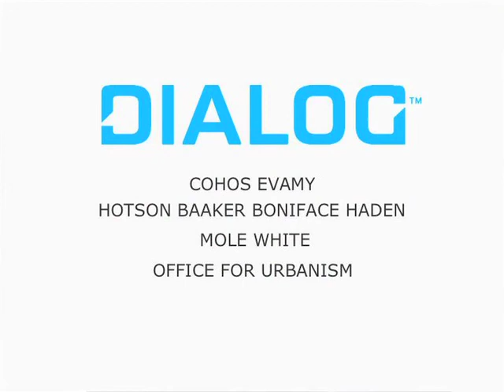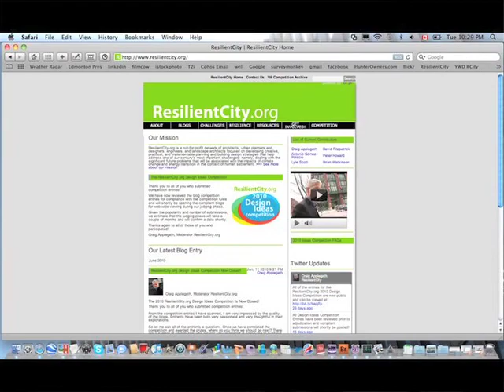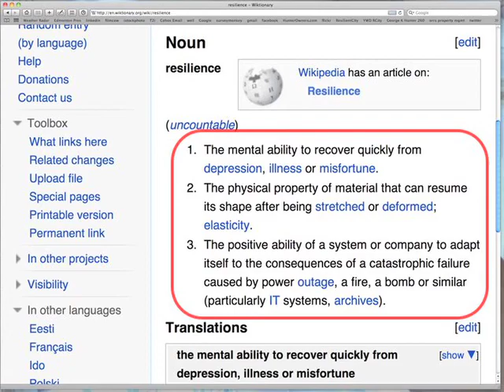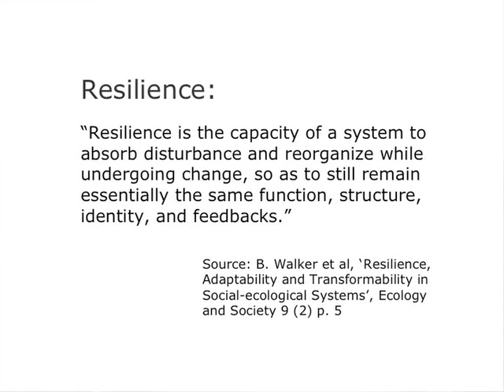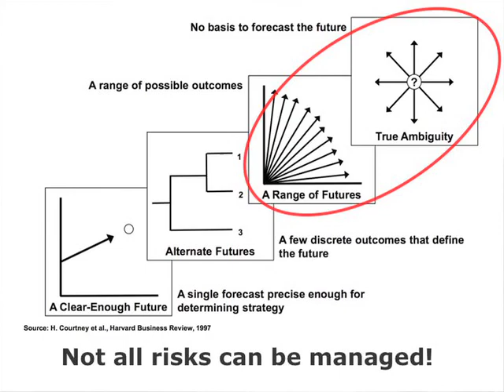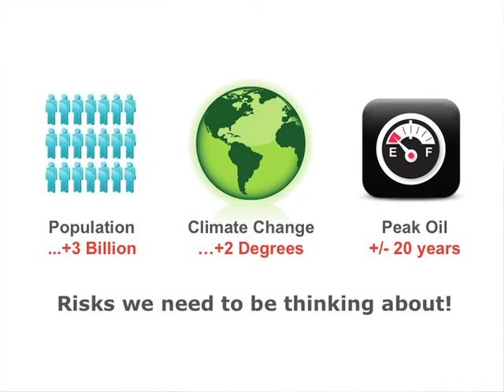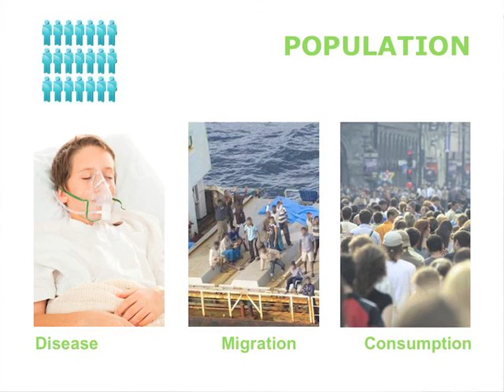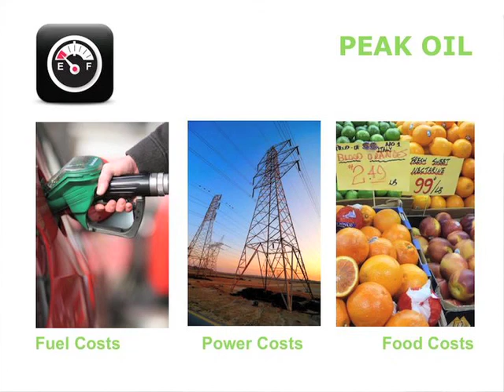CraigApplegath Pt 1